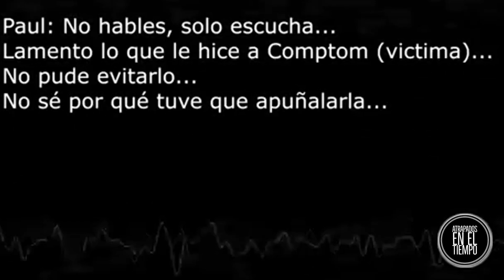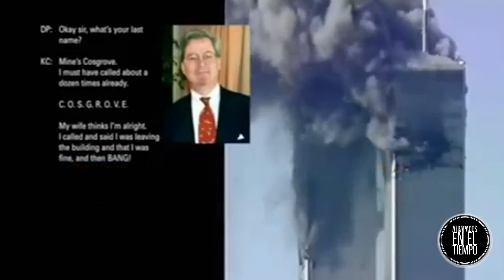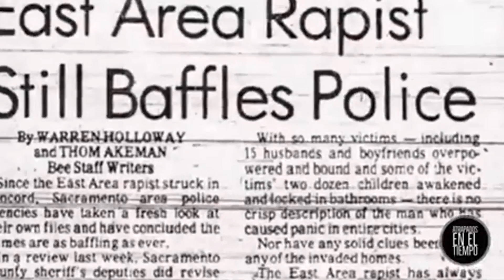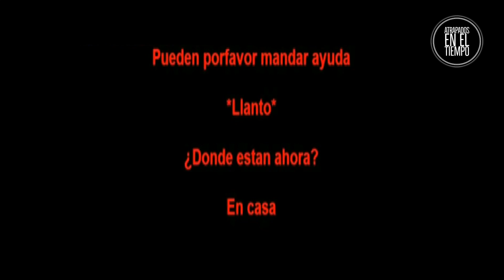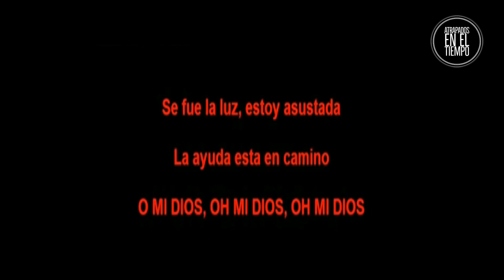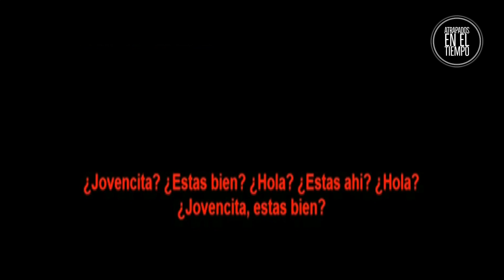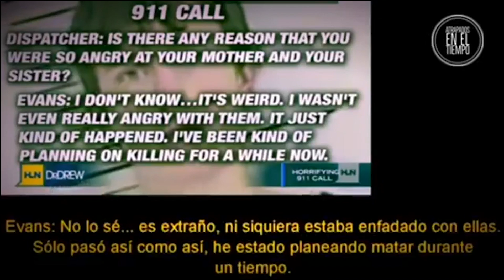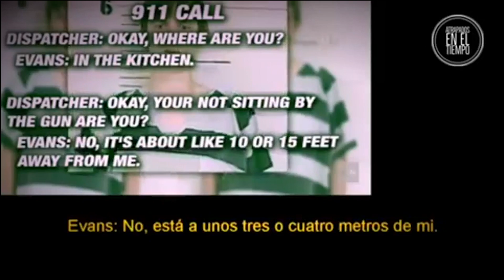ALGUNAS LLAMADAS ATERRADORAS...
Cuando respondes al teléfono nunca sabes que es lo que puede estar pasando al otro lado de la línea...